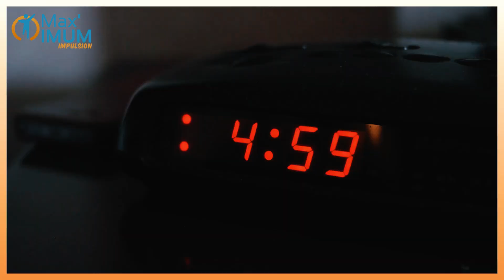REGARDE CETTE VIDÉO POUR PRENDRE UNE DÉCISION IMPORTANTE - Max' RAUX - VIDEO MOTIVATION en fr 2021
Regarde cette vidéo pour prendre une décision importante !

🔥🔥 Vidéos de motivation chaque semaine 🔥🔥

🔎Qui est Max' Raux ?

« Ce n’est pas TOI qui doit avoir peur ! c’est la peur qui doit avoir peur de TOI … »

Coach et conférencier motivateur, auteur de 3 livres “Au-delà”, “C’est le moment..”et "La méthode simple et efficace pour découvrir sa mission de vie", Max’ aide ses clients à découvrir leur mission de vie.
Il aide les entreprises, les athlètes et particuliers à atteindre leurs objectifs.
Ancien bad boy, Il a le talent d’inspirer et motiver avec puissance toute personne qui douterait de ses capacités.
Son parcours l’a forgé, et lui a montré que dans la vie, tout est possible, il est habité d’un POURQUOI puissant !
Anti-proscratinateur, plus jamais tu remettras tes projets au lendemain.

“L’être humain a en lui un énorme potentiel. Chaque individu a une mission de vie qu’il doit accomplir sur cette terre. Toute personne est capable de réaliser des rêves qui lui semblent impossibles. IMPOSSIBLE ne fait pas partie de mon vocabulaire. C’est pourquoi chez Max’IMUM les gens ordinaires deviennent  des personnes extraordinaires !”

Merci d’exister,

Max’